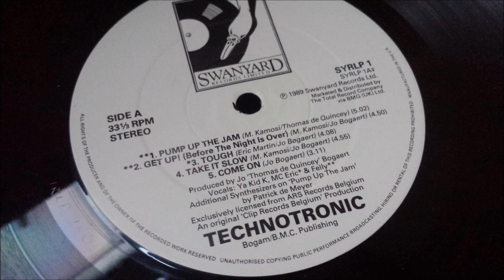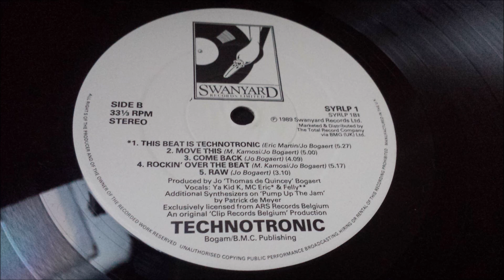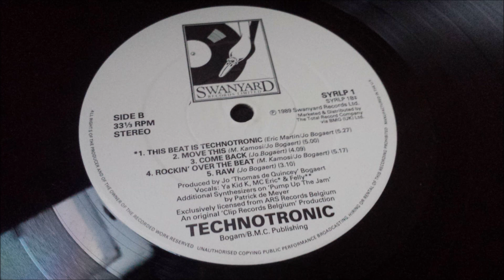Technotronic ‎- Pump Up The Jam